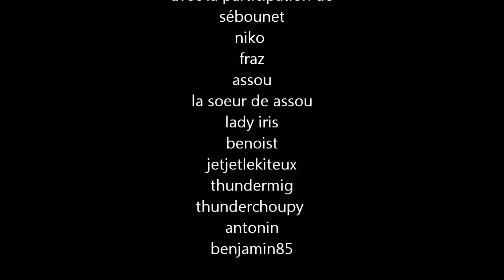Balade et sortie jet ski en mer!!